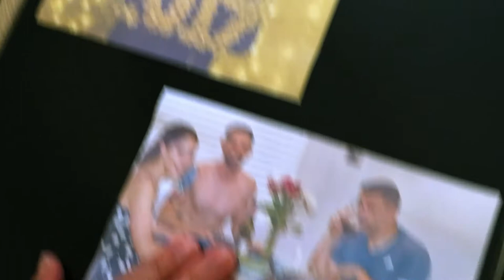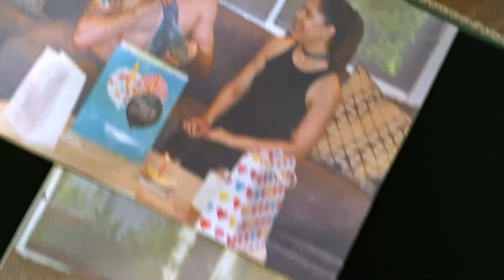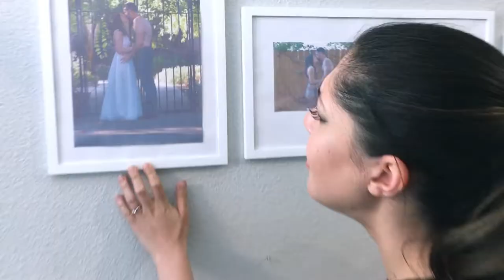The Good Enoughs - Never A Shirt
Sometimes when you're so in love, you don't notice things.

Written by Paul Shinneman
With Paul Shinneman and Christina Palazolo
Shot and edited by Paul Gallegos